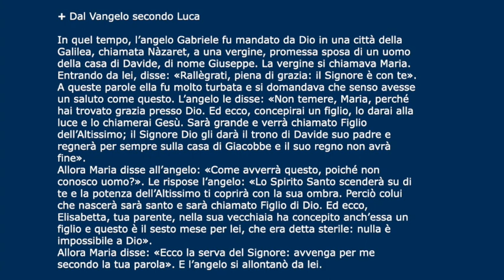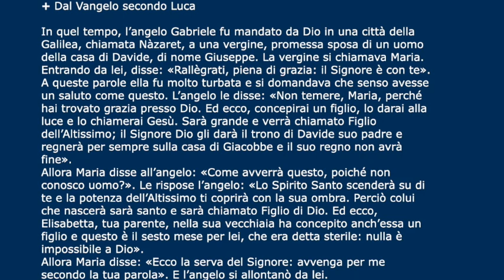Giorno dell'ascolto - Don Giambattista Piacentini - IV domenica di Avvento (Anno B)